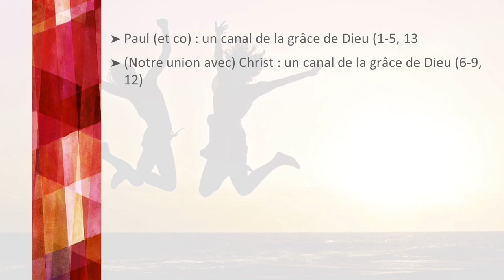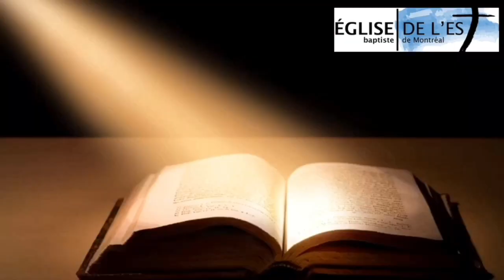Canaux de la grâce de Dieu (Eph 3:1-13)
Célébration et prédication.
Le sermon est basé sur Eph 3:1-13.